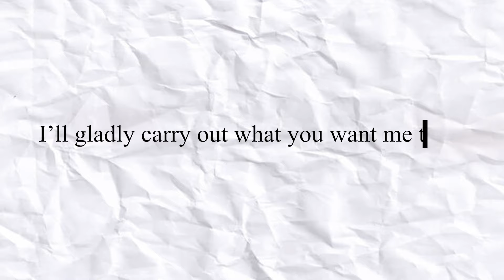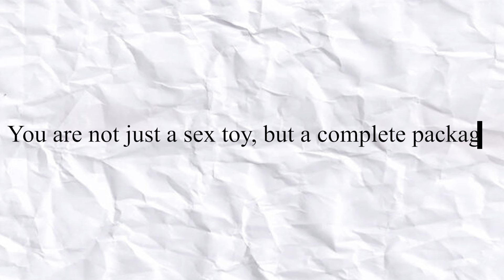Murdered For Lust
A tragic story where BDSM turns dark, in this week's episode we uncover the complex case of Elaine O'Hara.

The case was coined as 'The Nearly Perfect Murder' but as we go onto find out, the killer had left an undeniable trail.

Time stamps:
Intro- 00:00 - 01:07
Catch up - 01:07 - 02:36
Disclaimer - 02:36 - 03:21
The Case - 03:21 - 06:50
BPD - 06:50 - 10:21
Back to the case - 10:21 - 42:04
The Trial 42:04 - 47:25
Outro - 47:25 - 48:19